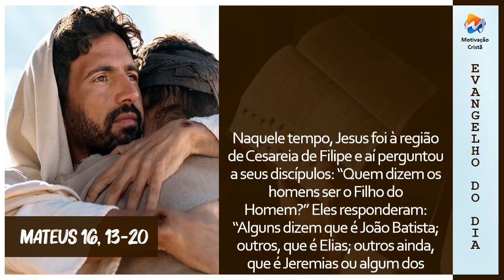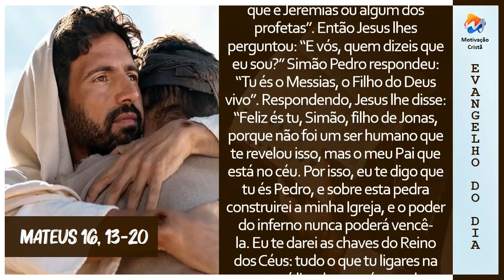Leitura do Evangelho | Mateus 16, 13-20 (Motivação Cristã ✞)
Naquele tempo, Jesus foi à região de Cesareia de Filipe e aí perguntou a seus discípulos: “Quem dizem os homens ser o Filho do Homem?” Eles responderam: “Alguns dizem que é João Batista; outros, que é Elias; outros ainda, que é Jeremias ou algum dos profetas”. Então Jesus lhes perguntou: “E vós, quem dizeis que eu sou?” Simão Pedro respondeu: “Tu és o Messias, o Filho do Deus vivo”. Respondendo, Jesus lhe disse: “Feliz és tu, Simão, filho de Jonas, porque não foi um ser humano que te revelou isso, mas o meu Pai que está no céu. Por isso, eu te digo que tu és Pedro, e sobre esta pedra construirei a minha Igreja, e o poder do inferno nunca poderá vencê-la. Eu te darei as chaves do Reino dos Céus: tudo o que tu ligares na terra será ligado nos céus; tudo o que tu desligares na terra será desligado nos céus”.

Jesus, então, ordenou aos discípulos que não dissessem a ninguém que ele era o Messias.